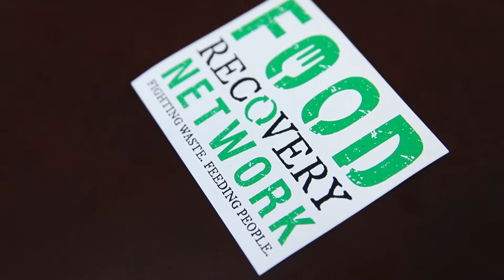Be ECOcentric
Jessy Spencer '18, an environmental science major, and Karin Warren, Herzog Family Chair of Environmental Studies, explain what it means to Be ECOcentric at Randolph College.